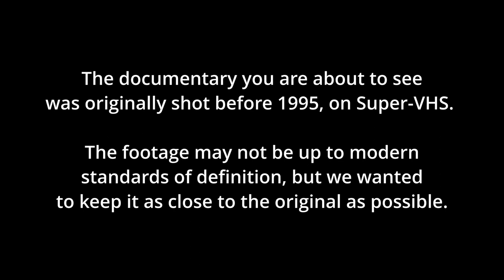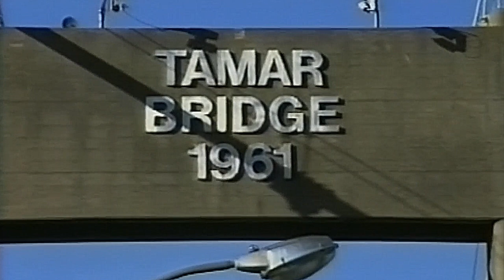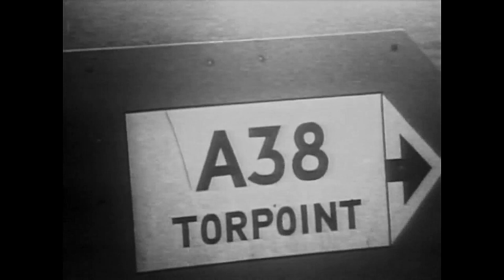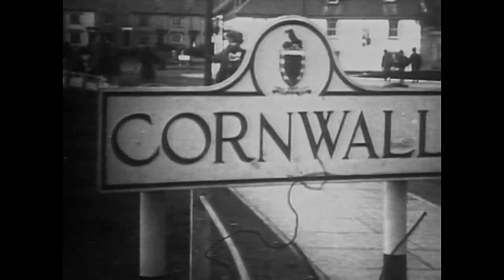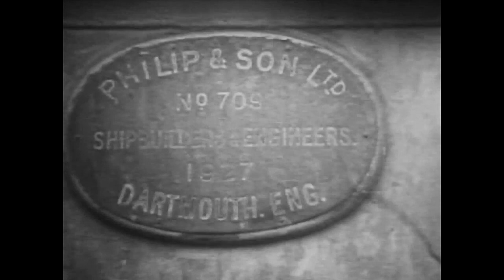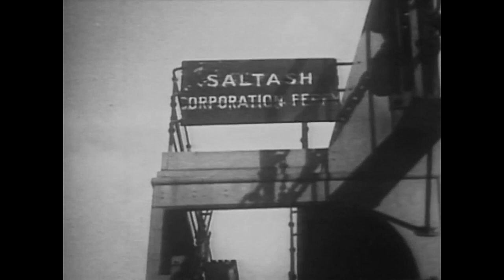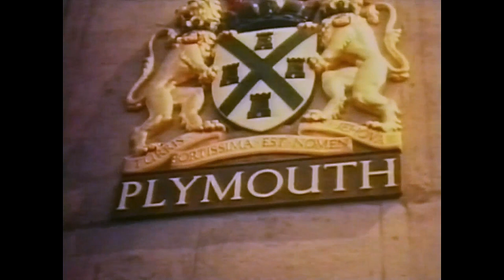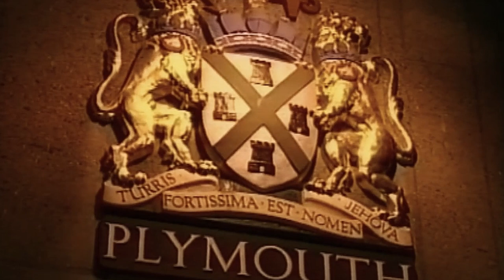Joint Project - Bridging the Tamar from Plymouth into Cornwall - FULL VIDEO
The images of the building of the Tamar Bridge, that spans from Plymouth, Devon into Saltash, Cornwall, were recorded from 1959 to 1961. Reg Blackett, an armature film maker was able, with the permission of the contractors, to film from the top of the towers while building was in progress. His detailed script was of such interest that most of it has been included in the narration.

Chapters
1:36 Introduction
2:45 The Saltash Ferry
4:20 The Torpoint Ferries
6:10 Building starts
13:22 The cables are installed
18:38 The road is lifted into place
24:30 First steps on the Tamar Bridge
28:38 The last journey of the Saltash Ferry
30:54 26th April 1962 official opening
33:45 Stress tests
36:36 Conclusion